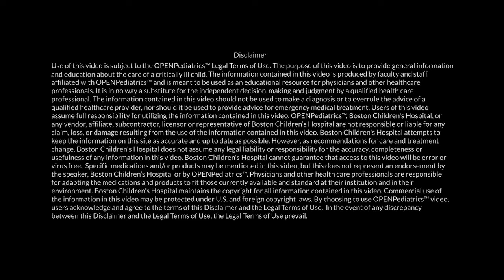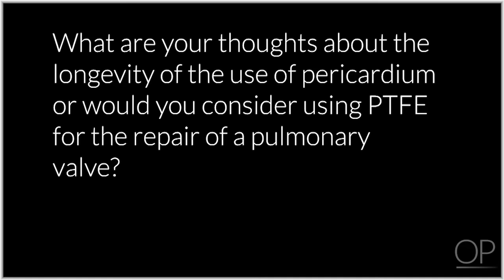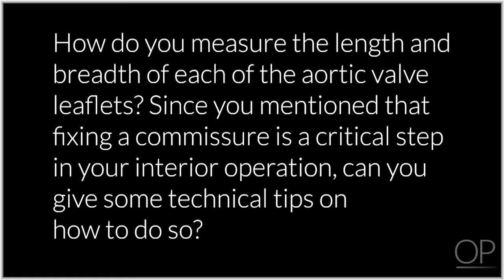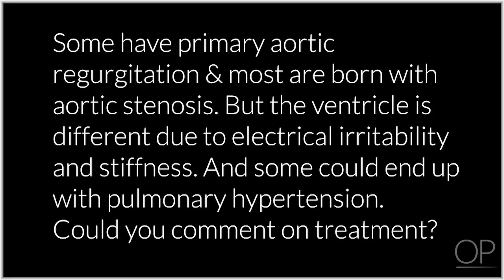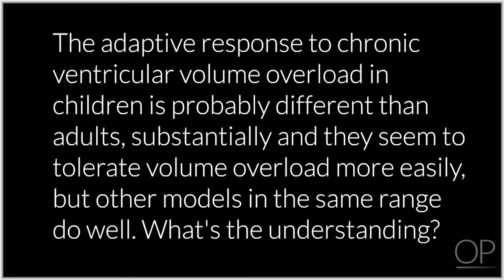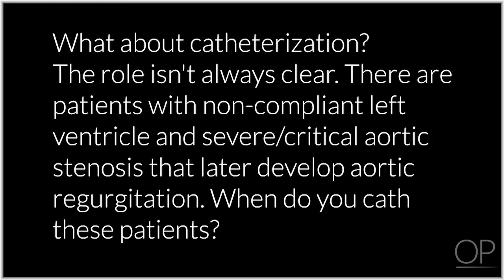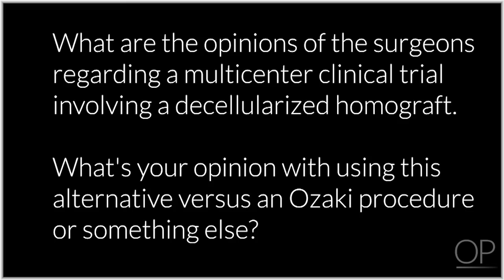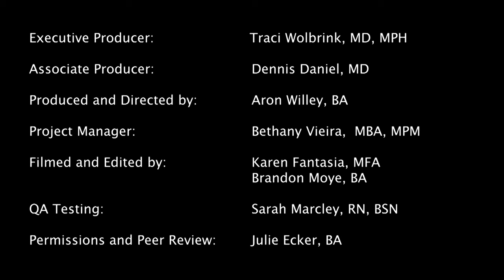Panel Discussion:Frontiers in Pediatric Aortic Valve Disease by P. Del Nido, et al. | OPENPediatrics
In this presentation, filmed at the World Congress of Pediatric Cardiology and Cardiac Surgery in Barcelona, Dr. Pedro del Nido moderates an interactive panel discussion about several aspects of pediatric Aortic Valve disease.